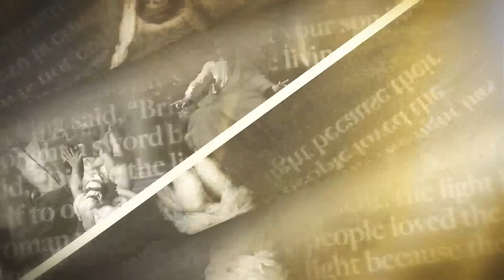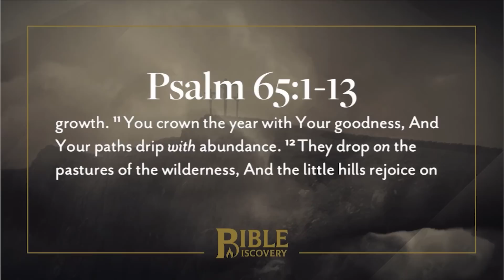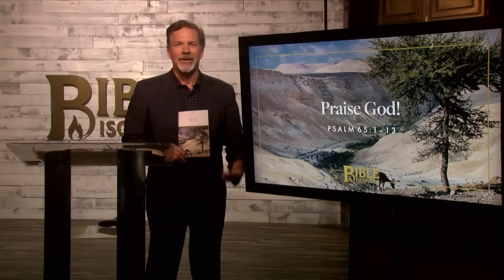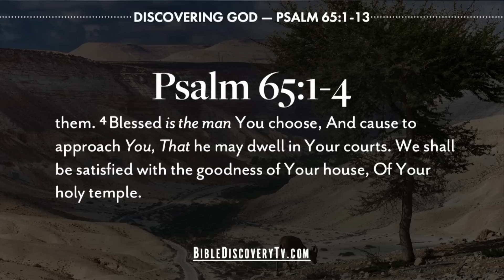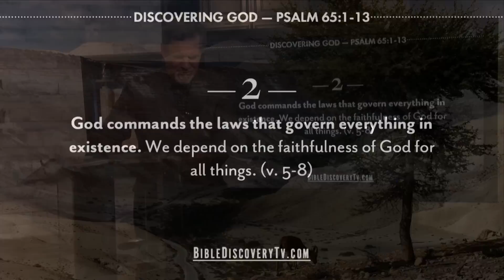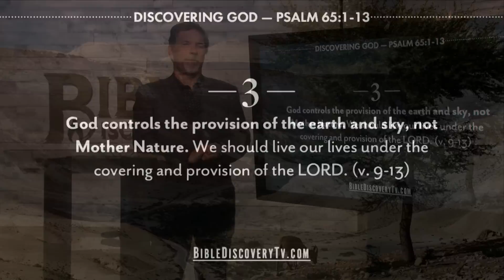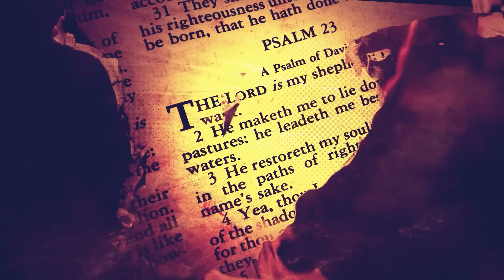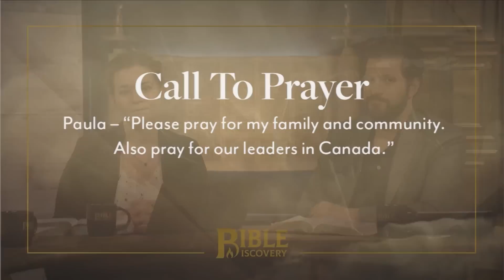Praise God! | Psalms 65-68